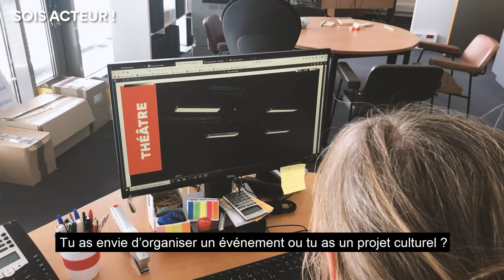Le service culturel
Profitez de la vie culturelle avec le service culturel et Le Diapason :
Concerts, théâtre, danse, cinéma, conférences et expos
Des ateliers gratuits de pratiques artistiques (théâtre, photographie argentique, expression orale, arts plastiques, écriture, dessin d'observation)
Des salles de répétition, un local de musiques actuelles, un labo photo et des pianos en libre-service
Des visites des collections universitaires